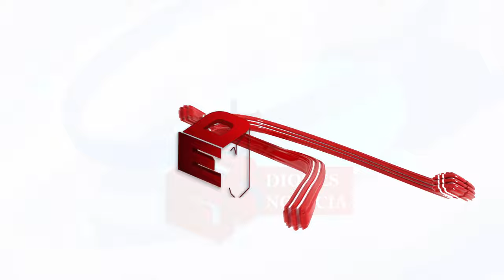Dios es Noticia 234 - Arquidiócesis de Puebla